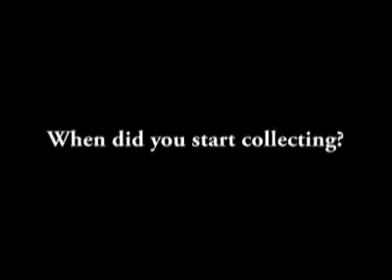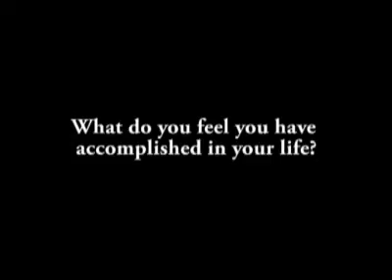Dave Mort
On Collecting African Art
An interview with Dave Mort